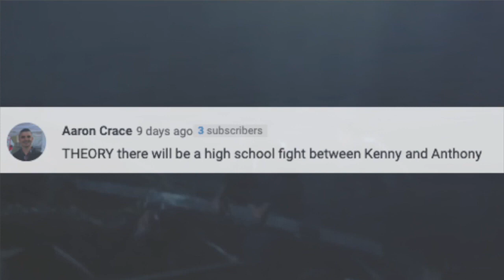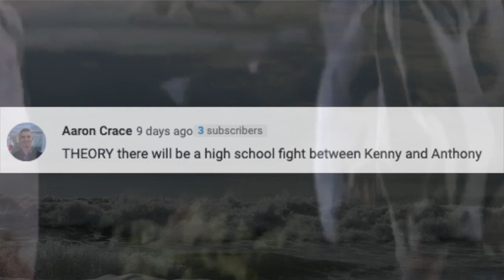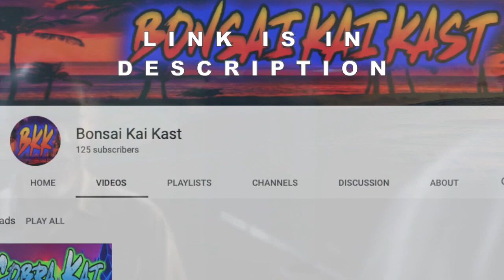ANTHONY LARUSSO is in HUGE TROUBLE... (Cobra Kai Season 5)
ANTHONY LARUSSO is in HUGE TROUBLE... (Cobra Kai Season 5). Ha! Caught you reading the description!